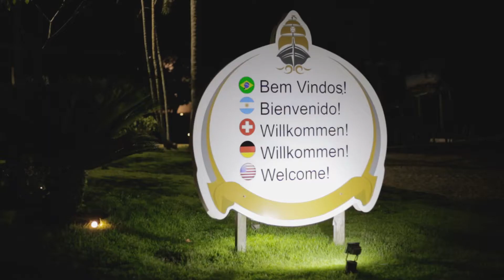Réveillon 2018 - Aldeia de Encantos Porto Seguro Praia Resort